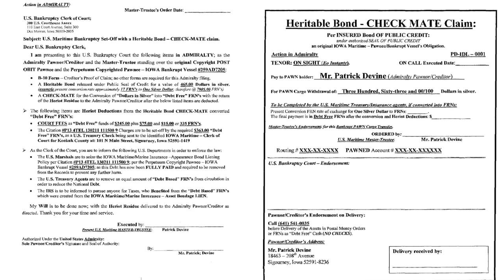Heritable Bond - Check Mate Claim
To be used with the B10 Form